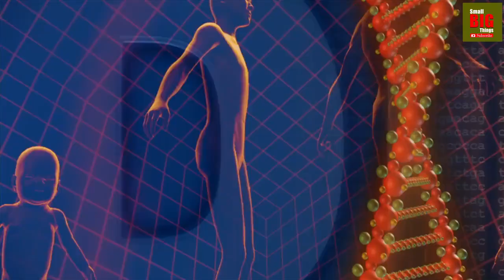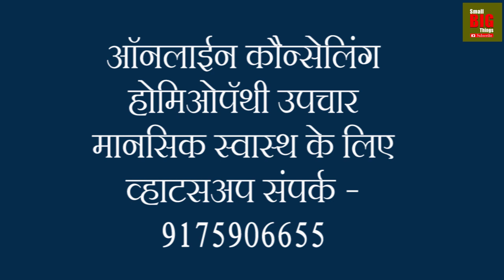13 - Diabetes Symptoms don't Ignore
What are diabetes symptoms?
Diabetes first-level symptoms.
Diabetes symptoms.

My Book - Handbook on Industrial Psychology

Dr Chandrakala Wagh,  BHMS, EMS, BA (Yoga), MA (Industrial Psychology), DHHM, DMLS, MBA (HR).
Homoeopathic doctor in Pune city, Yoga Therapist and Industrial Psychologist working on the concept of overall health that is Physical, Mental and Professional. Introduced new concept "समांतर उपचार पध्दती"